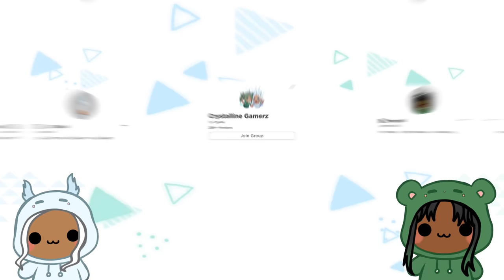DAYCARE CRAZY SINGING SUB SON! | Roblox Funny Moments| Brookhaven 🏡RP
When a New Student shows up in Daycare, something weird begins to happen!